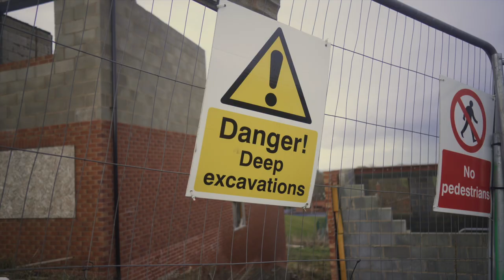Assessing an Unfinished housing development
This video shares tips on buying unfinished housing developments

Order Michael's book to learn how to turn an idea into a Business.